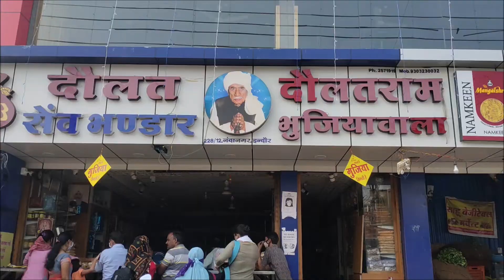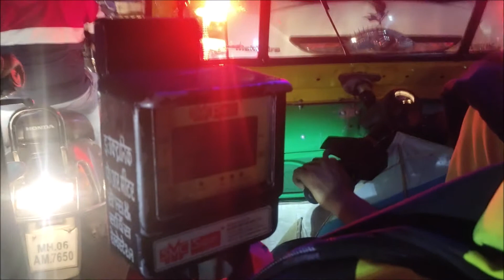Sadak kisi ke baap ki nhi hai | Kautuk Patrath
Hi, This is Kautuk, I do vlogging, share some travel and daily life videos here, please have a look and share your feedback in the comment section. hope you like them all, If like then don't forget to like, share with your loved one, family and friends and please subscribe to never miss any video.